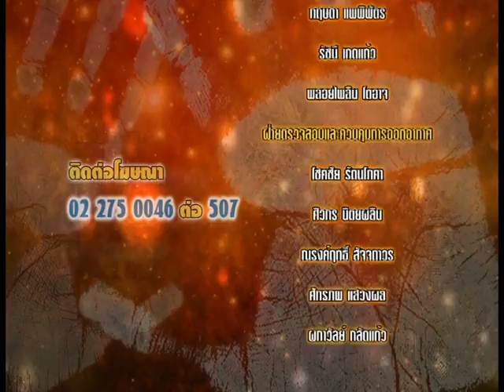รายการหัตถจิต | 28/07/60 | EP 4/4